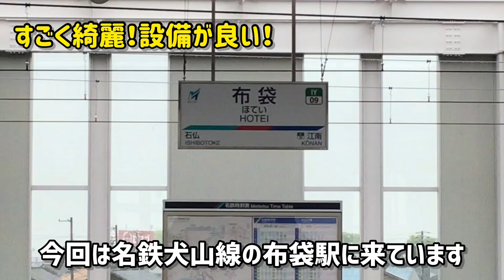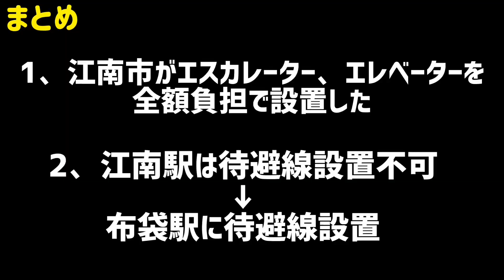【驚愕】豪華すぎる特急通過駅がありました…その理由とは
名古屋鉄道(名鉄)犬山線の布袋駅。2007年から2020年の間に道路渋滞解消のために高架化された快速急行停車駅です。近くにはサングラス大仏で有名な布袋大仏があります。この布袋駅、とってもホームが綺麗なんです！トイレもキラッキラ！そして2面4+a線の豪華設備！なぜここまで充実しているのでしょうか。それには隣りのミュースカイ停車駅、江南駅が絡んできます…。今回は布袋駅の謎について解説しました。最後までぜひご覧ください。